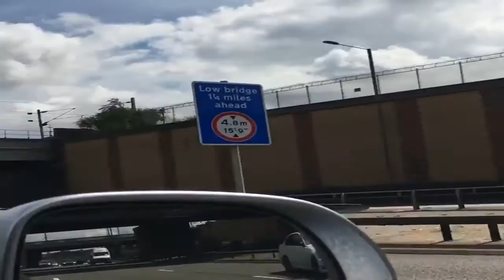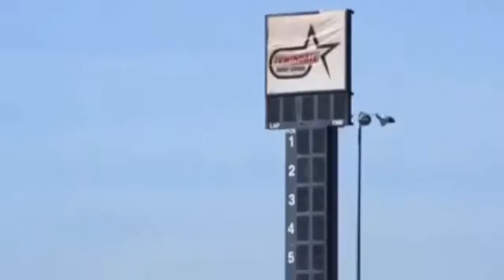Trust Me I am Mechanical Engineer 2017 - Fail and Funny Car Repair Compilation Part.19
Trust Me I am Mechanical Engineer 2017 - Fail and Funny Car Repair Compilation Part.19 This video is a photo slide about fail repair .PHOTO IS FROM .

Trust Me I am Constructor Engineer 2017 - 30 Epic Fail Construction Compilation Part.19 This video is a photo slide about fail repair .PHOTO IS FROM .

Trust Me I am Mechanical Engineer 2017 - Fail and Funny Car Repair Compilation Part.20 This video is a photo slide about fail repair .PHOTO IS FROM .